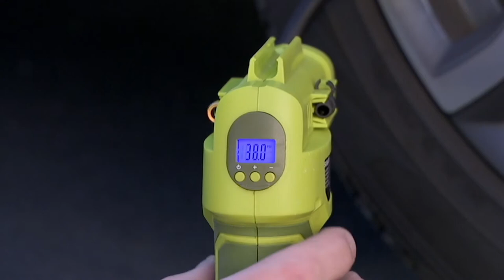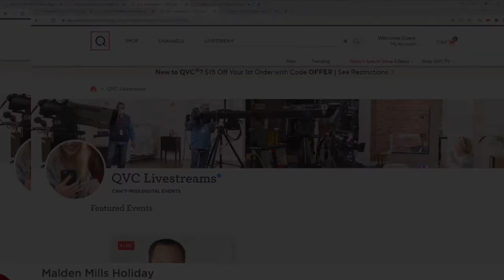Air Joe iON 24V Cordless Digital Air Compressor w/ 6 Adapters on QVC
Don't let anything deflate your fun! This cordless digital air compressor pumps up everything from tires to sports equipment to pool floats with its powerful, rechargeable lithium battery. Offering all the accessories you need to do the job, it'll have you turning flat situations into full-blown successes. From Sun Joe&reg;.